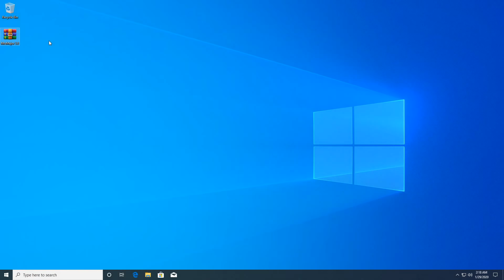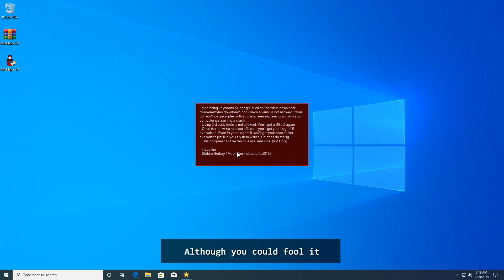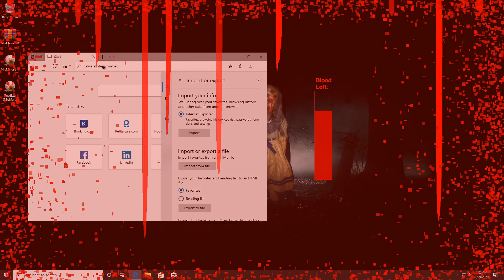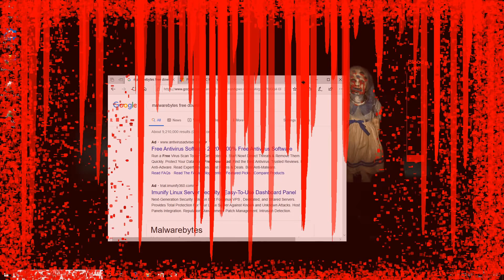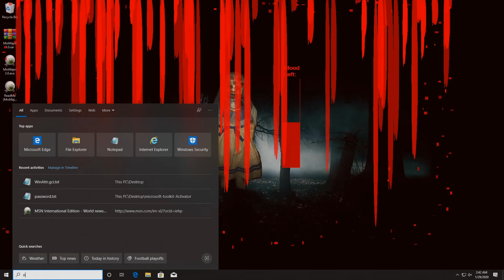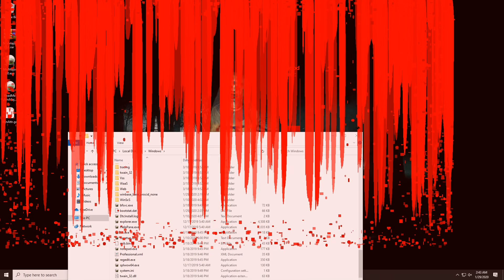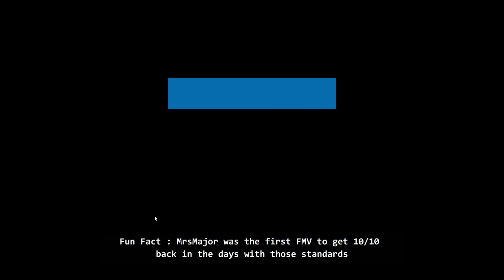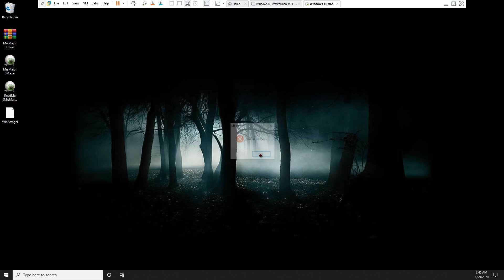MrsMajor 3.0 | Bloody Computer Virus | FMV #94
Special thanks to Berkay/Rootabx for coming back after a long time